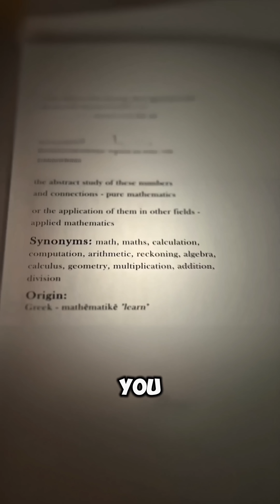Mayans Beat Europeans By 800 Years 🔥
The ancient Mayans invented the concept of ZERO - something Europe wouldn't discover for another 800 years! 🧮

While Europeans struggled with basic calculations, Mayan mathematicians were predicting eclipses and making astronomical calculations with perfect precision. Their shell-shaped zero symbol was the foundation of advanced mathematics.

Think about it - without zero, there's no calculus, no algebra, no computer science. NOTHING!

Romans didn't have it. Greeks didn't have it. Chinese didn't have it. Only Mayans and Indians independently discovered this revolutionary concept.

When Spanish conquistadors arrived, they found Mayan scholars who were mathematically more advanced than European universities!